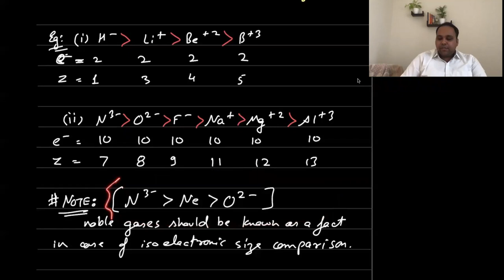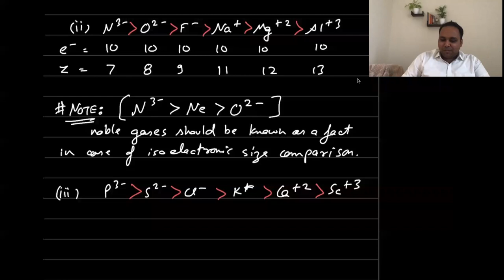Atomic & Ionic Radius | Lecture - 7 | Periodic Table | IIT-JEE | Ankit Gaur Sir | Hindi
Topics covered:
Periodic Properties : Atomic Radius
. van der Waal's Radius
. Metallic Radius
. Ionic Radius
Trends in Atomic Radius
Isoelectronic species radius comparison

By:
Ankit Gaur
[B.Tech, M.Tech - IIT Bombay]